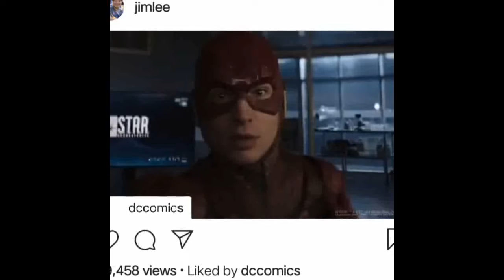New Update - Eternals Movie Plot | Marvel Studios | Flash | Holly Alert